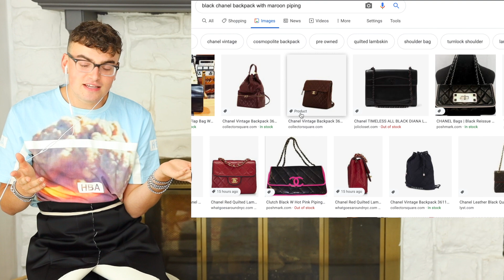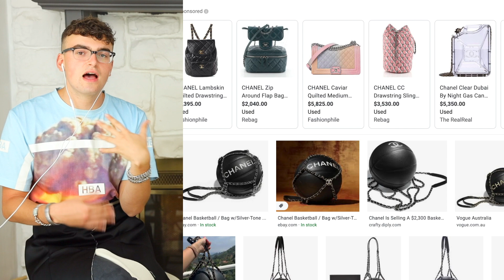Fashion Critic Reacts to $100,000 Chanel Bag Collection (World's Biggest Closet)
Chanel is one of the most in-demand brands in the world, and their handbags are a huge part of the brand's appeal. They are a best seller, constantly reinvented, & their prices rise in a way that aligns with investments like art and other collectibles. Teresa Roemer has become quite famous for having one of, if not, the world's largest closets. She showed her Chanel handbag collection that is easily worth upwards of 6 figures, and I'm sure the collection will only grow in the future. Let's take a peek inside Teresa collection and discuss some of the best and worst acquisitions!